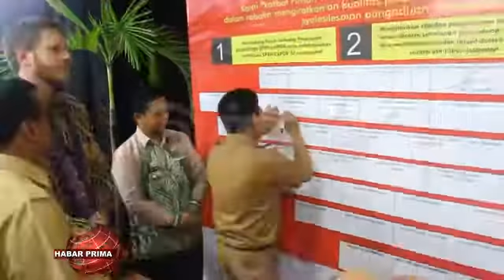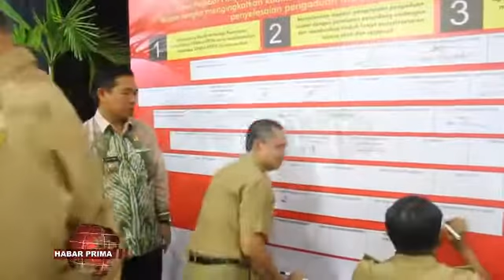SP4N LAPOR Dapat Aplus USAID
Pemko Banjarmasin menyatakan komitmennya mendukung penerapan Pengelolaan Pengaduan Pelayanan Publik Nasional (SP4N-LAPOR)/ serta melaksanakan sosialisasi kepada warga wan menjalankan standar pengelolaaan pengaduan sesuai dengan peraturan perundang-undangan/ wan memberikan tindaklanjut penyelesaian secara aktif jua resfonsif///